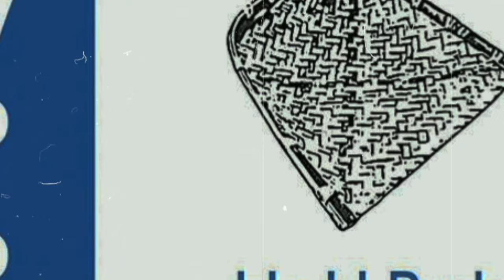Ka Vpp ka sei saw ngut ki kyrtong longkmie, iwei na khadc bad lai na jhadc